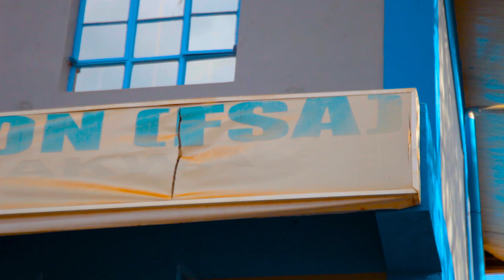KITEMBUA MBAAZI - BOSS YA MWAKI(OFFICIAL VIDEO)